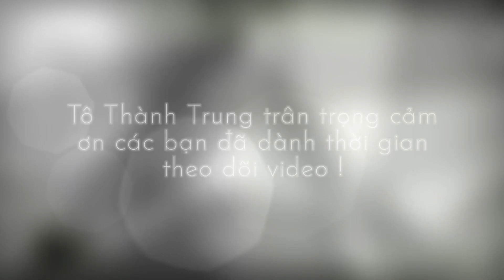Hướng Dẫn Quay Chậu Tròn 70cm Mã Đáo Thành Công | Chậu xi măng #174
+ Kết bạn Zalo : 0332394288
+ Youtube : Chậu Kiểng Sóc Trăng
+ Địa chỉ : 767 đường Trần Hưng Đạo, khóm 8, phường 3, TP Sóc Trăng